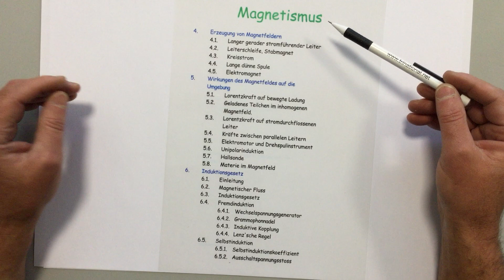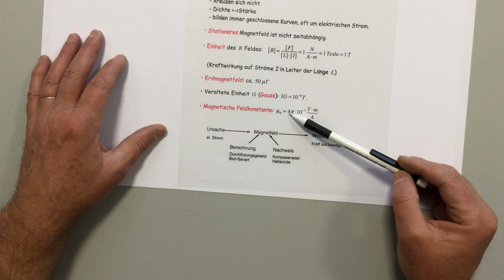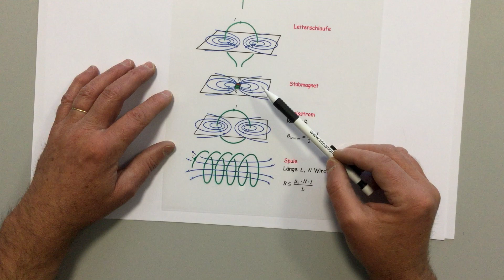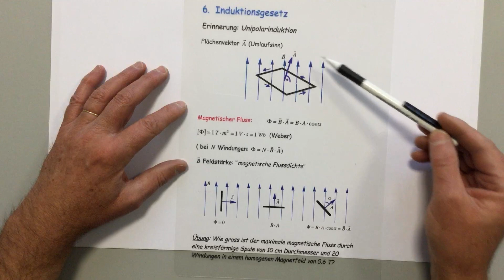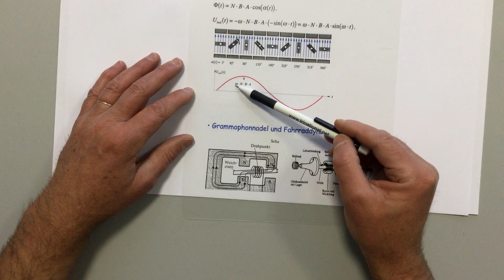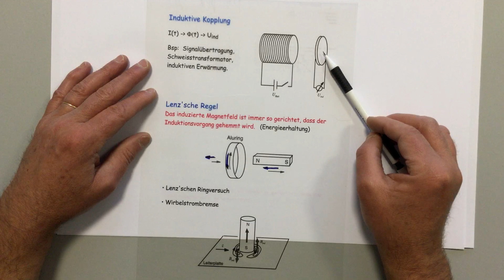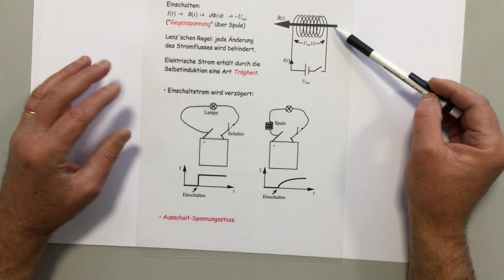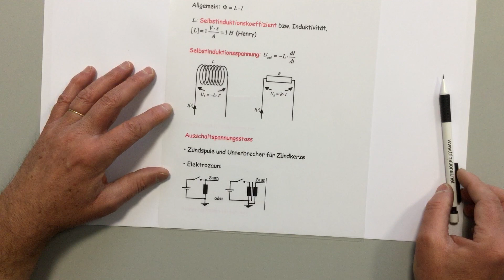** Vorlesungsfolien Magnetismus Teil 1